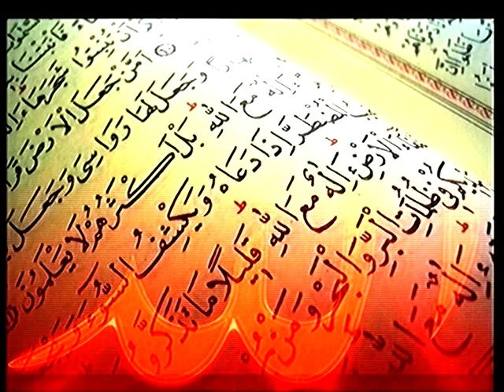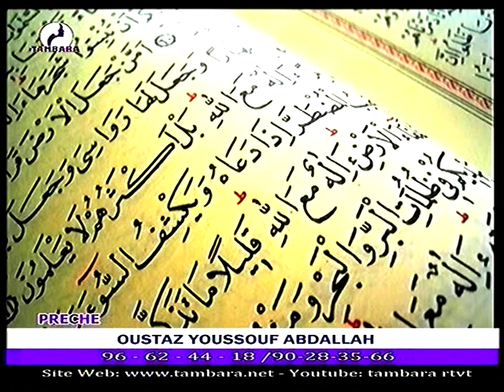Preche de Oustaz YOUSSOUF ABDALLA du 30 Novembre 2021 sur la télévision TAMBARA le miroir de la femm